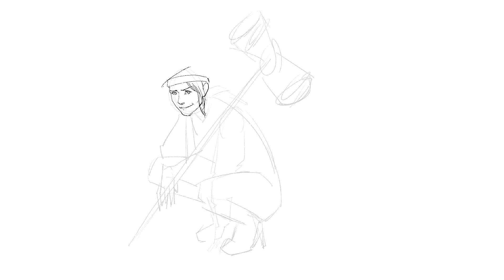Black Deser SEA 6th Anniversary Painting Process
A full version of my Scholar fan art painting process for Black Desert SEA 6th Anniversary